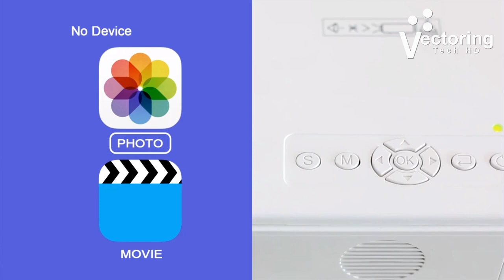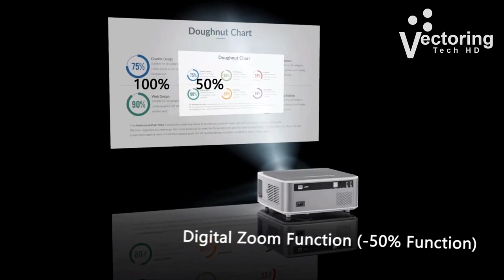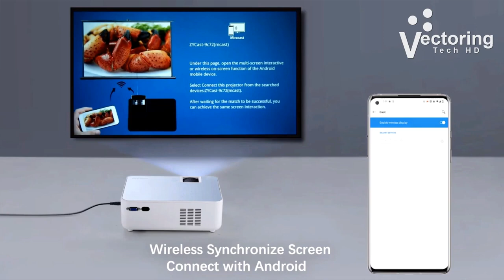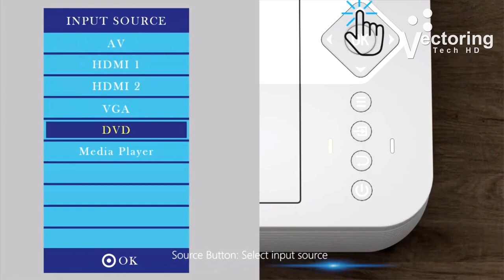Top 5 Best Mini Video Projectors on Amazon in 2022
Here's the list of top 5 mini video projectors that you can find on Amazon in 2022:

1. AuKing Mini Projector
2. TMY Projector 7500 Lumens
3. DBPOWER Native 1080P WiFi Projector
4. FANGOR 230" Portable Movie Projector
5. BIGASUO HD Bluetooth Projector

1. AuKing Mini Projector - Upgraded mini projector equipped with 2000:1 contrast ratio, supported 1080p resolution, brings you a 35% brighter images than similar projectors in market. It provides you with a premium home cinema experience with the bigger screen and clearer image. It has a 32~170 inches projection display size with 1m to 5m projection distance. Built-in speakers offer excellent loud sound quality, you can also connect it to external speakers to meet your higher quality sound needs.

2.TMY Projector - This projector provides a watching size from 32” to 220” with the projection distance between1.5 and 6m. Aspect Ratio: 4:3/16:9, Contrast Ratio: 5000:1, Lamp lifetime: 60,000 hours. It enables excellent playback of films, videos, games, photos, parties, and T-V programs and can be set up at your will. The 2021 newest improved uniform illumination method ensures the optimum visual experience, as no dark area will appear on the edge of the screen.

3. DBPOWER Native - Full HD 1080P projector utilizes the bright LED light and LCD display technology, upgrade with 9500 lumen high brightness, 10000:1 high contrast significantly provides over 50+% sharpness and brightness than other 1080p projector in the market and more colorful image for home entertainment. With native 1920x1080p resolution, 3 times of pixels than other 720p projectors, it's the most cost-effective 1080p projector.

4. FANGOR Portable Movie Projector has native resolution of 1920*1080 and contrast ratio of 10000:1, the Fangor-506 1080p Projector provides sharp and detailed HD images. Combining an innovative high-refraction 6 layers glassed lens, ensuring the best video experience. Latest WiFi connecting function is compatible with IOS and Android system. You do not need converting cable such troublesome thing, just once-time WiFi connection and you can connect your device with the Portable home bluetooth projector whenever you want to use it.

5. BIGASUO HD Bluetooth Projector  is not only a home video projector, but also a DVD player. This unique design is exclusive patent, it enables you to directly play movie from your favorites discs, and more conveniently to enjoy it on the big screen. Save the cost of an additional DVD player. One projector, double happiness! Built-in 2 powerful speakers, this projector provides HIFI sound effect while watching movie in a Max 200 inches screen. In addition, the BLUETOOTH function is also supported to connect with your speaker or headphone wirelessly (Note: Bluetooth NOT support to connect with smartphones). Relax yourself in a private space, enlarge your happiness with our projector, just enjoy it! This movie projector with HDMI, AV, VGA, Micro SD Card ports can widely connect to most device, like Laptop, PCs, USB Flash Drive, PS4 etc. The equipped DVD function also supports to directly play CD, DVD, CD-R/RW, DVD -R/+R, DVD+RW/-RW, VCD, SVCD.